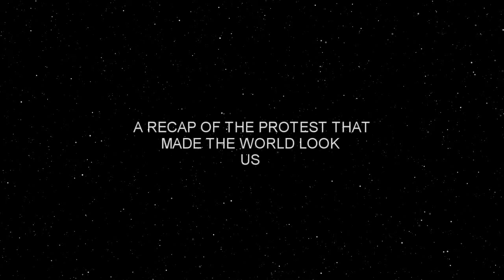PROTEST FOR JALLIKATTU | DAY 1 TO 7 | MARINA PROTEST | TRAILER